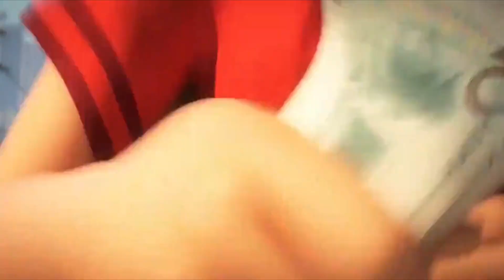Abominable (2019) Opening Scene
(C) 2019 Universal Pictures,  Dreamworks Animation, Pearl Studio, Zhong Ming You Ying Film